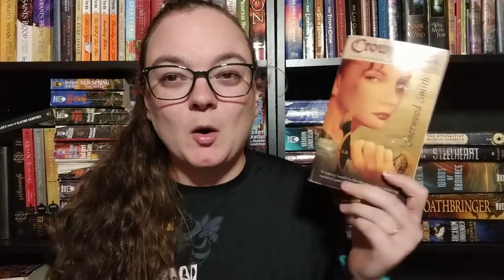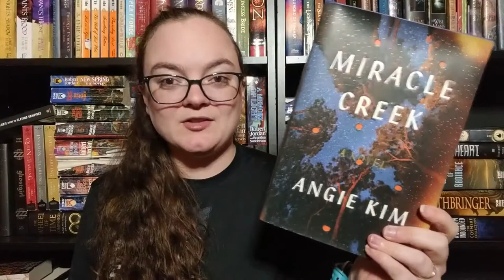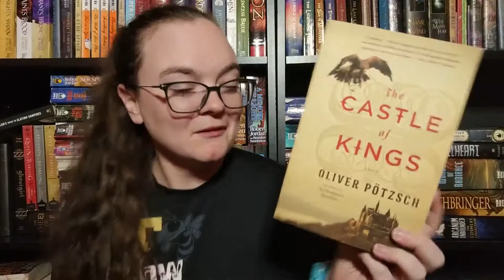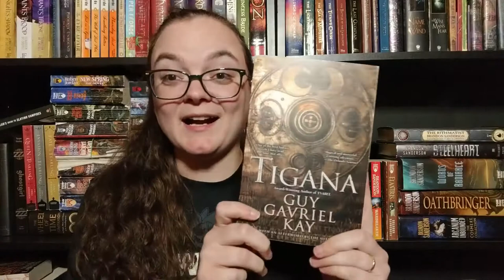2022 Reading Goals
Talking about the 3 goals I have set for my reading for next year!

Books mentioned:
- A Wizard of Earthsea by Ursula K LeGuin
- Crown Duel by Sherwood Smith
- The Curse of Chalion by Lois McMaster Bujold
- Arrows of the Queen by Mercedes Lackey
- Swordspoint by Ellen Kushner
- Dragon Prince by Melanie Rawn
- Dealing with Dragons by Patricia Wrede
- Daughter of the Forest by Juliet Marillier
- Green Rider by Kristen Britain
- Rhapsody by Elizabeth Haydon
- King's Dragon by Kate Elliott
- The Curse of the Mistwraith by Janny Wurts